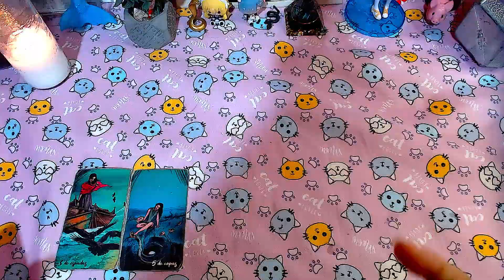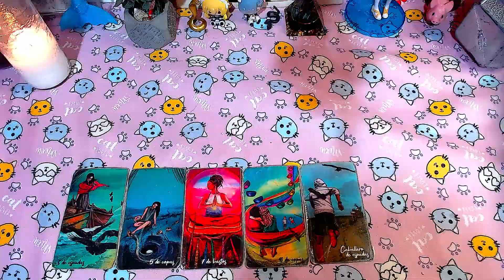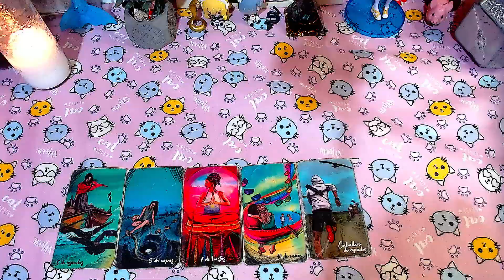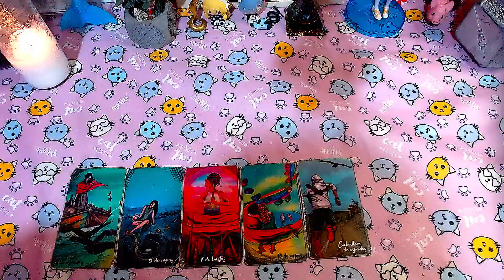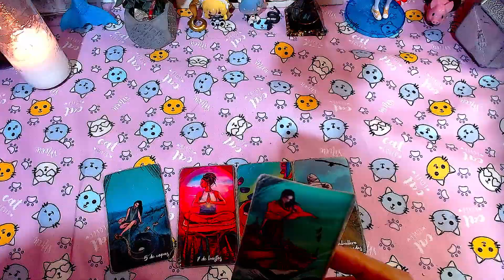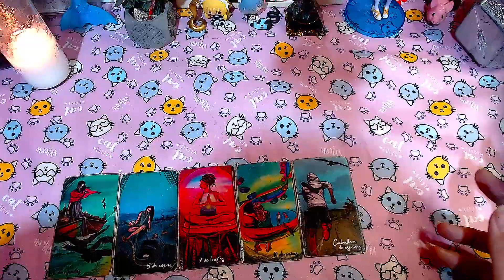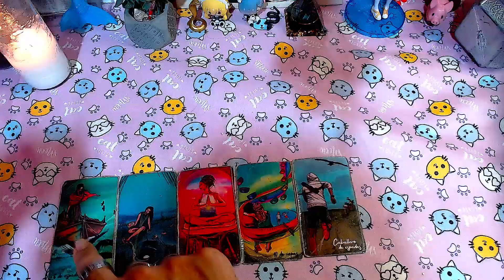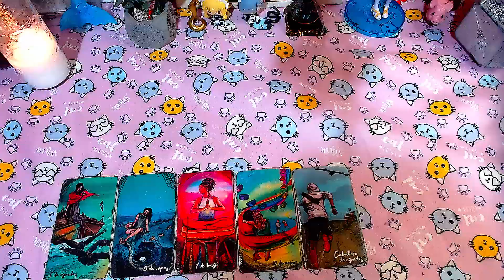🌟LEO - 1 al 15 de Agosto del 2024 "Una perdida te ayudará a avanzar"